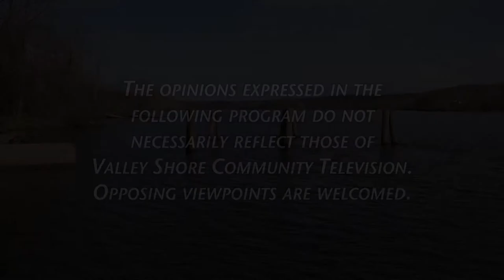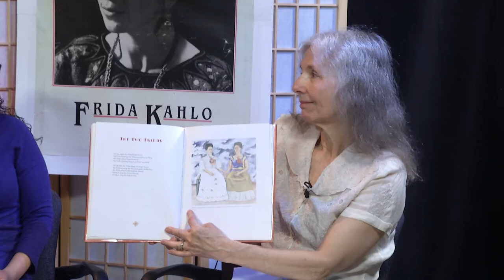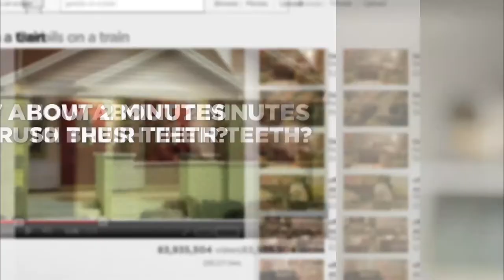Poetry of Immigrants 4